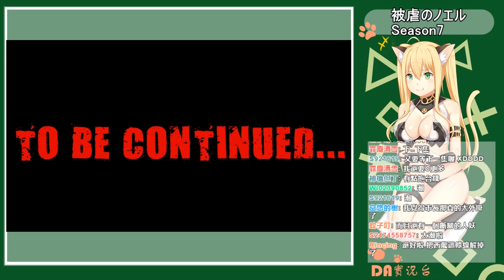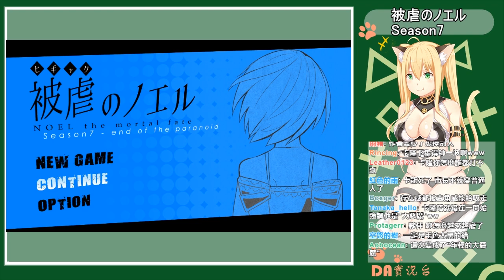《被虐的諾艾爾》Season7 End of Paranoic Ep.5｜西薩的真意｜偏執者的末路